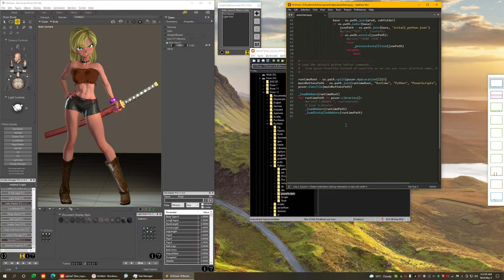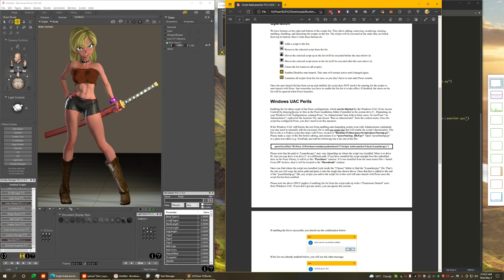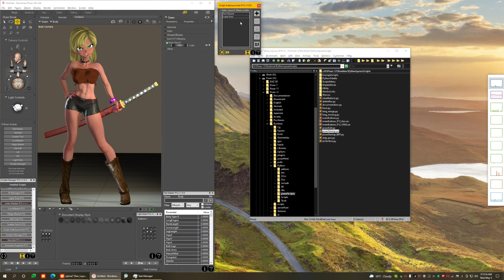Script AutoLauncher P12 Demonstration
This is a new Python script for Poser 12 that allows auto-launching your favorite scripts every time Poser starts! ^___^